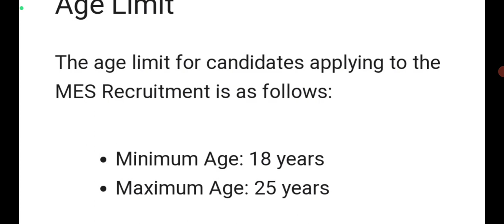Army MES Bharti 2023 Age limit ll MES भर्ती 2023 में उम्र कितनी चाहिए ll Army MES Age limit 😊